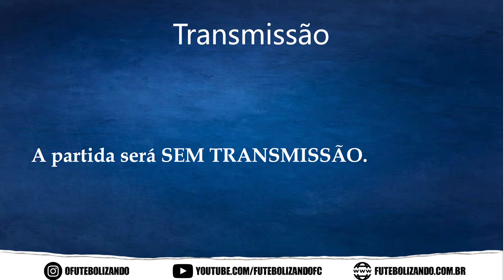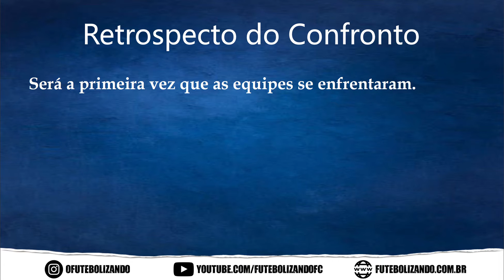ASSISTIR AO VIVO TRÊS LAGOAS X COMERCIAL - CAMPEONATO SUL-MATO-GROSSENSE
Três Lagoas x Comercial vão se enfrentar nesta sexta-feira (26), e você confere todas as informações da partida aqui. O jogo vai ser válido pela primeira fase do Campeonato Sul-Mato-Grossense. A partida está marcada para iniciar às 16h00 (horário de Brasília) e será realizada no Estádio Benedito Soares da Mota